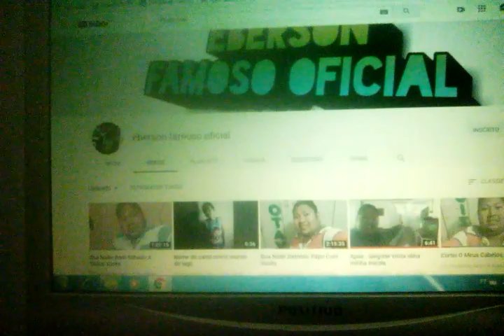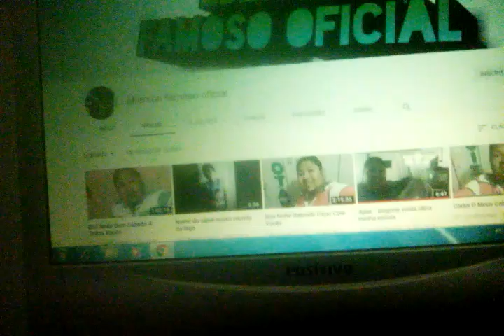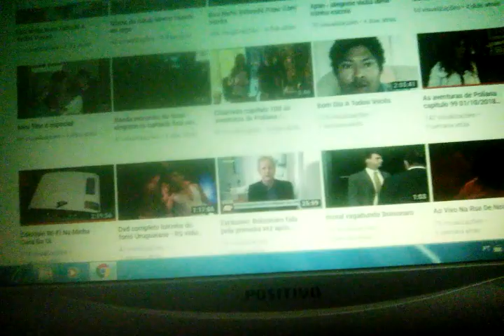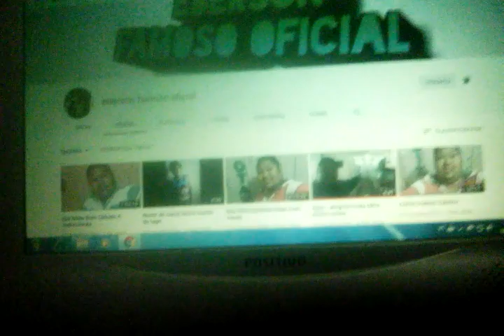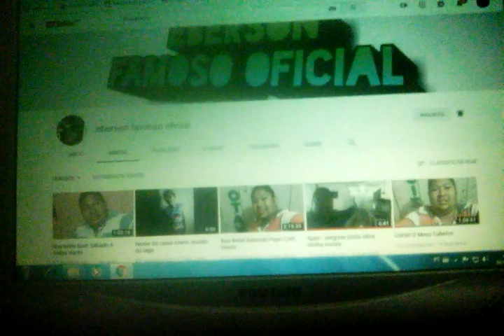COMO FAZER TEMPERO ESPECIALMENTE PARA FRANGO E CARNE VERMELHA